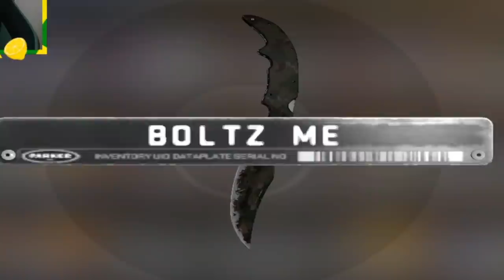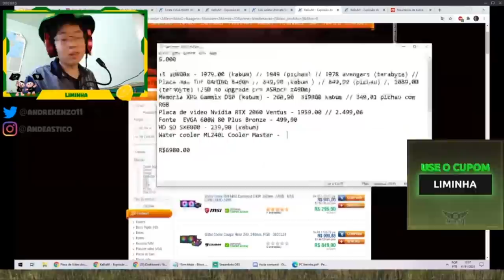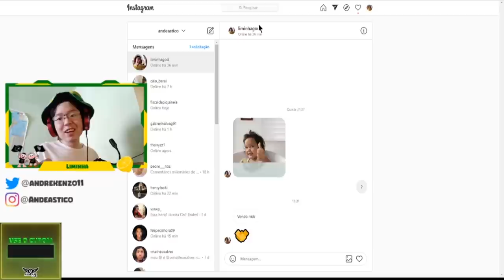É IMPOSSÍVEL NÃO RIR COM A LIVE DO LIMINHA!! (Compilação Liminha)